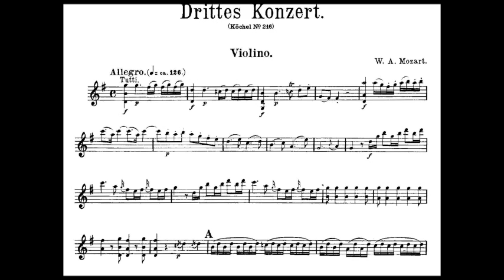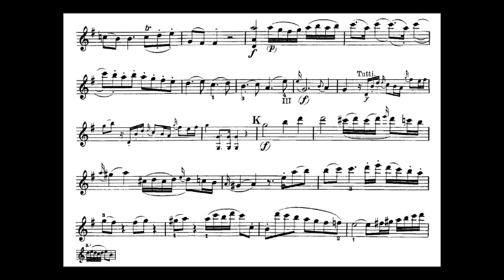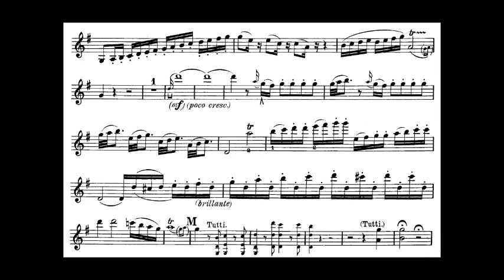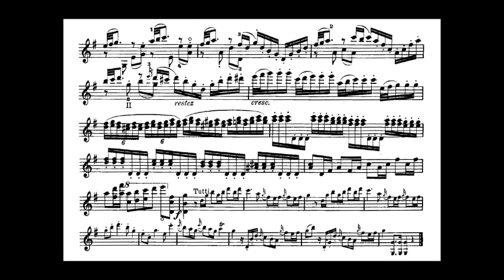Mozart, Wolfgang A. mvt1 3rd violin concerto KV 216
Wolfgang Amadeus Mozart (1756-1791) Violin Concerto no.3 in G KV 216 Solo part